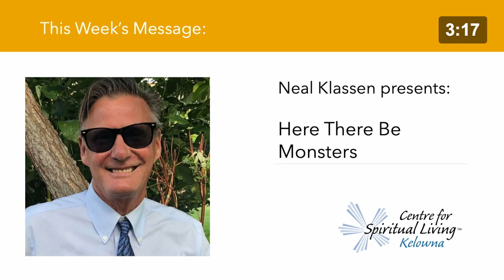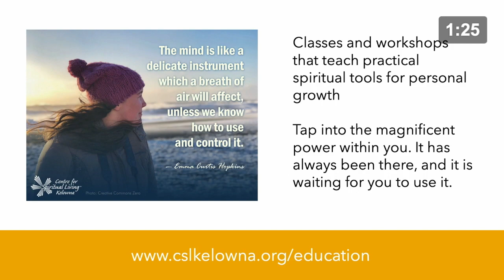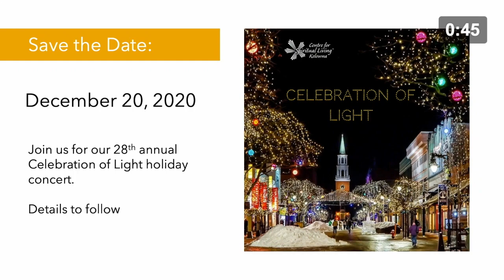Here There Be Monsters - Neal Klassen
There are many paths to becoming a more spiritual being. But like all paths, there are side trails leading the wrong way, vistas that distract us from our journey, and sometimes monsters that make us turn around and run back the way we came.

This video is a recording of CSL Kelowna's weekly New Thought livestream service. You can enjoy the services in real-time every Sunday at 10:30am (PST). We hope you will be inspired by the uplifting music and thought-provoking message.

The Centre for Spiritual Living Kelowna is a community of individuals dedicated to personal growth and development; spiritual practices like meditation, prayer, and mindfulness; self-care and self-compassion; and conscious manifestation. We practice Science of Mind principles based on the teachings of Ernest Holmes.

This community is supported by the generous donations of members and friends.